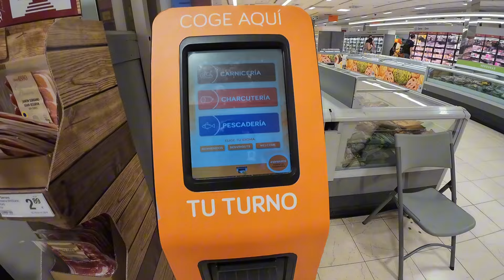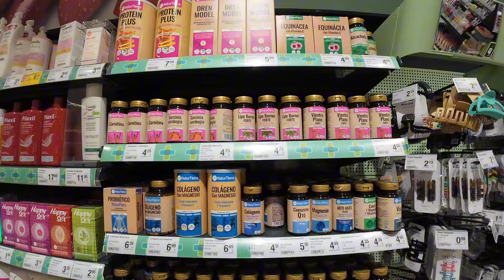ДАВЛЕНИЕ ИЗМЕРЯЕМ! 30.09.2024‼️НАШ АКТЕР! ПРОГУЛКА ПО КОНСУМУ!